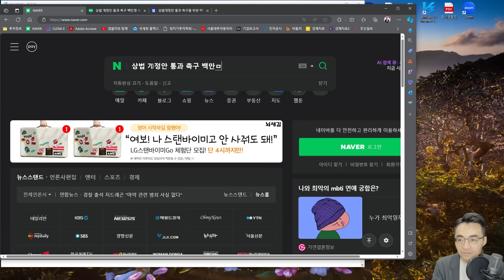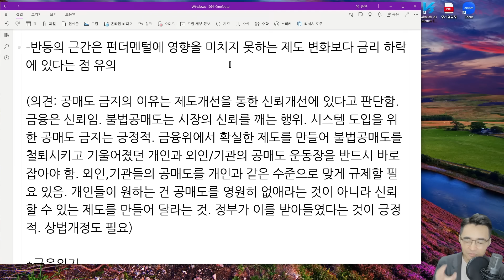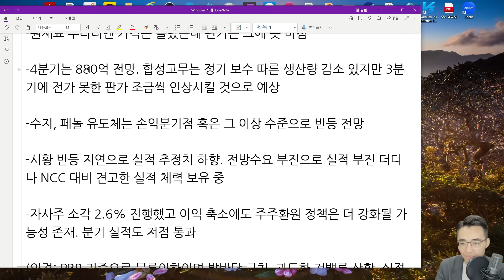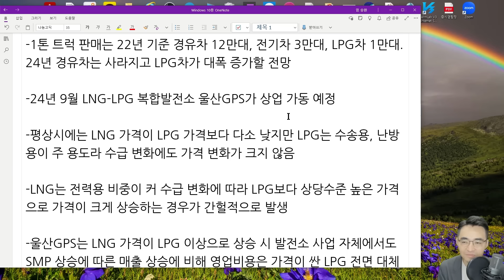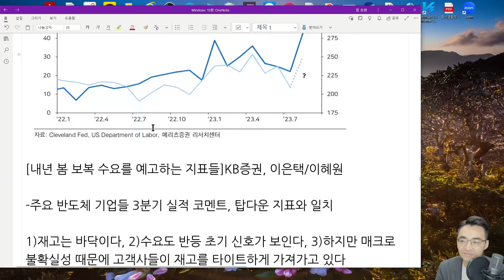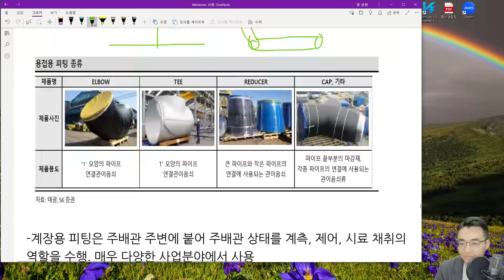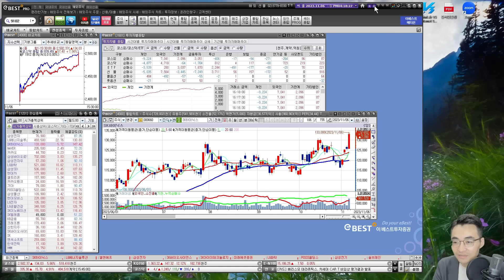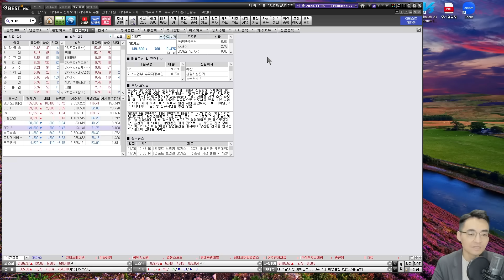[시장함께읽기] 11월 6일, 공매도 금지와 함께 소멸된 매도! 로켓이 된 한국증시!(개인투자자가 우선이다, 반도체, NAVER, SK이노베이션, 게임, 고용지표, 조선)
[이베스트투자증권 모바일조건검색 서비스 오픈 이벤트]

이벤트 신청만 하면 염블리가 직접 만든 조건검색식 지급!

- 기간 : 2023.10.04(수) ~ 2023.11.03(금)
- 대상 : 이베스트투자증권 계좌를 보유한 고객(이벤트 신청, 관리점이 다이렉트 지점인 계좌 보유 필수)

■ 이벤트 1 : 염블리의 조건검색
    - 이벤트 신청 시, ‘염블리가 직접 만든 조건검색식’ 지급
    - 혜택지급일 : 이벤트 신청일의 익영업일

■ 이벤트 2 : 조건검색 공유하기
    - 전략 커뮤니티에 나의 전략 공유하면,
      ‘스타벅스 카페라떼 Tall 기프티콘’ 지급(선착순 1,000명)
    - 혜택지급일 : 전략 공유 후 돌아오는 수요일

■ 이벤트 3 : 인기검색 등극하기
    - 전략 커뮤니티에서 좋아요를 가장 많이 받은 고객 533명에게
       순위별 경품 지급
       1등(1명) : 아이폰 15 PRO
       2등(2명) : 소니 블루투스 헤드폰
       3등(30명) : 굽네치킨 고추바사삭 세트
       4등(500명) : 염블리의 2차전지 산업 요약집
    - 혜택지급일 : 당첨자 발표일(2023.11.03(금))로부터 1주일 이내

※ 투자자유의사항
* 금융투자상품은 예금자보호법에 따라 예금보험공사가 보호하지 않습니다. *금융투자상품은 자산가격변동 등에 따라 투자원금의 손실(0~100%)이 발생할 수 있으며, 그 손실은 투자자에게 귀속됩니다. *투자자는 금융투자상품에 대하여 금융회사로부터 충분한 설명을 받을 권리가 있으며 투자전 상품설명서 등을 반드시 읽어보시기 바랍니다. *주식 거래시 HTS 기본수수료는 0.015%이며 기타 자세한 사항은 홈페이지 등을 참고하시기 바랍니다. * 이베스트투자증권 준법감시인 심사필 제2023-294호 (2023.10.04 ~ 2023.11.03)

[2023 이베스트투자증권 선물옵션 실전투자대회 Weekly League]

 총 상금 4,080만원, 6주간 우승에 도전하세요!
 선물리그, 옵션리그 매주 1~5위까지 수상!!
 룰렛이벤트로 아이폰15, 맥북, 호텔숙박권, 치킨 까지!
 이베스트 OPEN API로 매매하면 수수료 상품권도 받으세요~

◆ 신청기간 : 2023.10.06 (금) ~ 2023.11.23(금)
◆ 대회기간 : 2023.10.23 (월) ~ 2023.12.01(금)
◆ 참가대상 : 이베스트투자증권 선물옵션 보유 고객◆ 참가신청 바로가기
◆ 기타상세 : 당사 홈페이지 참고

[투자자유의사항]
- 해당 금융투자상품은 예금자보호법에 따라 예금보험공사가 보호하지 않습니다.
- 해당 금융투자상품은 자산가격 변동 등에 따른 원금 초과손실이 발생할 수 있으며, 이는 투자자에게 귀속됩니다.
- 투자자는 해당 금융상품에 대하여 금융회사로부터 충분한 설명을 받을 권리가 있으며, 투자 전 상품설명서 등을 반드시 읽어보시기 바랍니다.
- 계좌잔고가 유지증거금에 미달하는 경우 계약이 강제 청산될 수 있으니 유의하시기 바랍니다.
- 일중매매는 거래전략 등 증권시장 전반에 대한 많은 지식과 경험을 필요로 하며 단기간 내에 상당액이 손실될 수 있고,  잦은 매매로 인해 수수료의 과다 발생으로 수익실현 기회가 극히 제한될 수 있습니다.
- 국내파생상품 거래 시 HTS,MTS 수수료는 주간지수선물 0.003%, 야간지수선물 0.0024%, 주간지수옵션 0.1%,
  야간지수옵션 0.15%이며 기타 자세한 사항은 홈페이지 등을 참고하시기 바랍니다. (지수옵션 0.42p 미만 체결 시 13원추가)
- 반대매매, 강제청산, 만기청산, 권리행사 수수료는 기존 수수료가 부과되며,  지수선물 반대매매 및 청산거래 수수료는 0.03%,   지수옵션 반대매매 및 청산거래 수수료는 1.0% 입니다.
- 이베스트투자증권 준법감시인심사필 제2023-343호 (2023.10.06~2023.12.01)